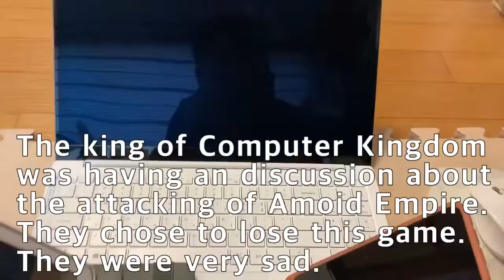[어밍어 게임 9편] 컴퓨터 왕국 [Amoid game episode 9] Computer Kingdom